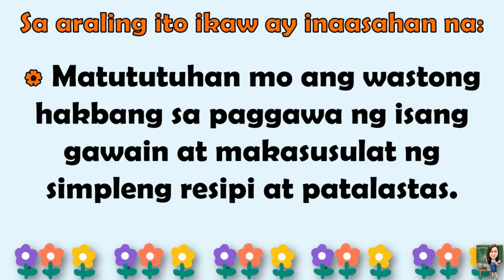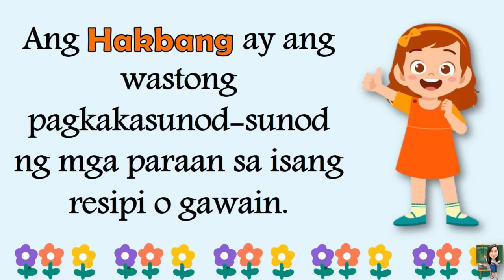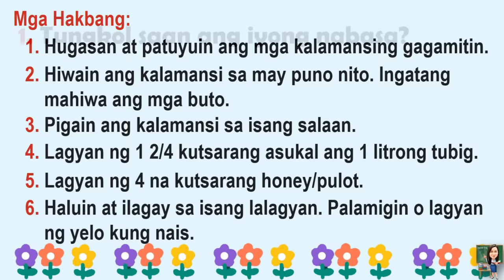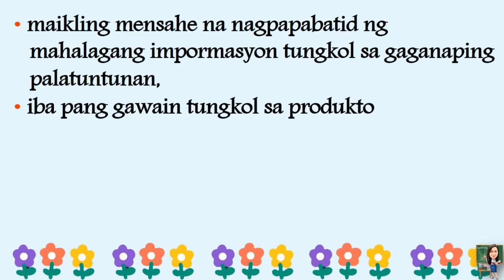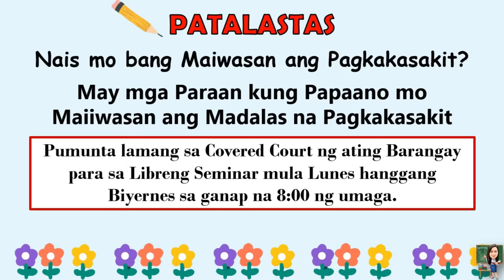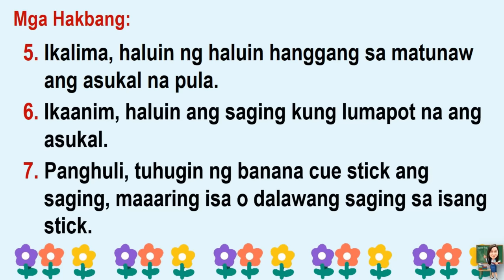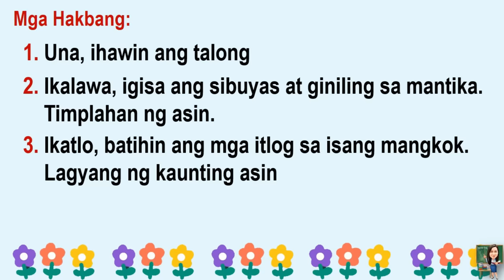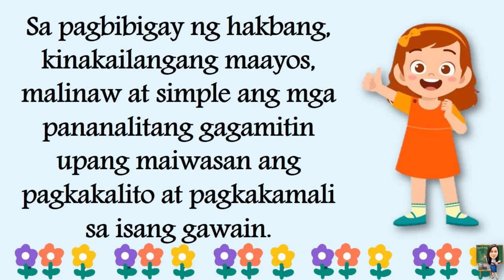FILIPINO 4 || QUARTER 3 WEEK 1 | PAGBIBIGAY NG HAKBANG SA ISANG GAWAIN, PAGSULAT NG SIMPLENG RESIPI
FILIPINO 4 || QUARTER 3 WEEK 1 | PAGBIBIGAY NG HAKBANG SA ISANG GAWAIN, PAGSULAT NG SIMPLENG RESIPI AT PATALASTAS | MELC-BASED